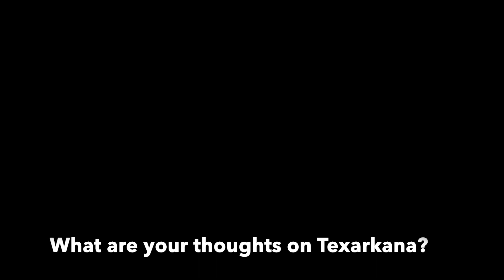Eclipse draws Argentines to Texarkana